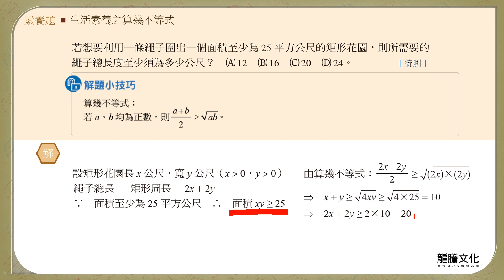【線上複習計畫】《超簡單數學C》單元1 坐標系與函數圖形 統測常考題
單元1：坐標系與函數圖形
統測常考題
講師：吳維老師